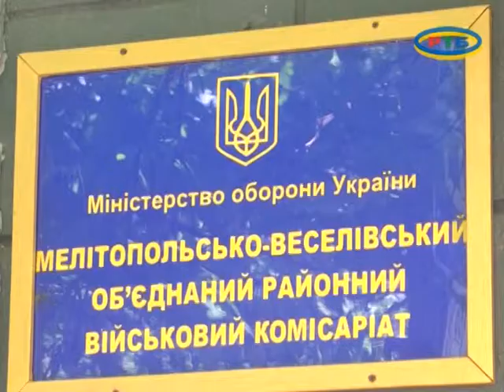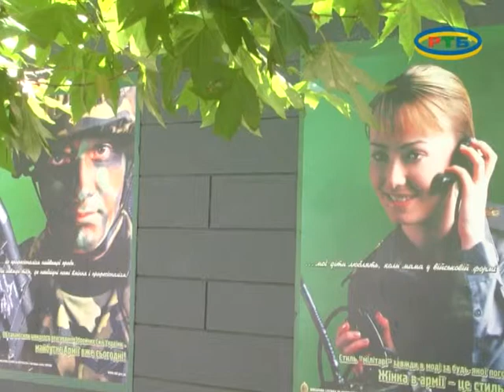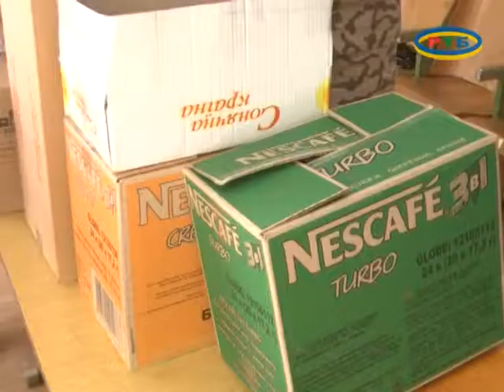MELITOPOLWINA 21 06 14